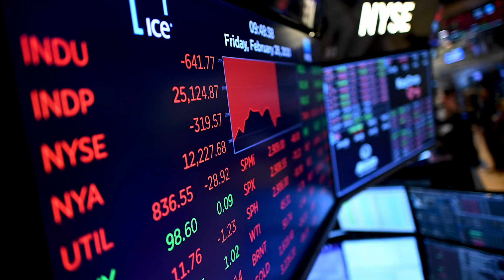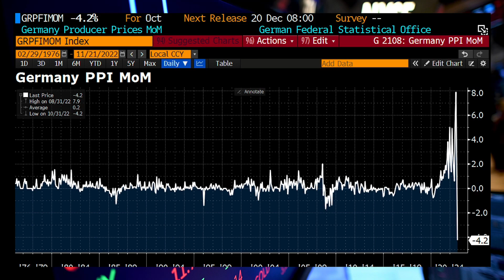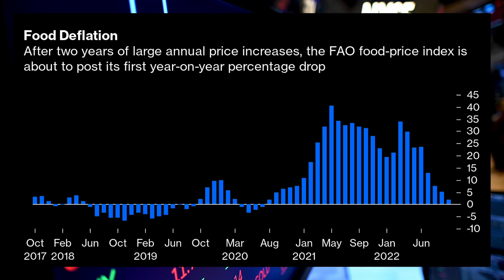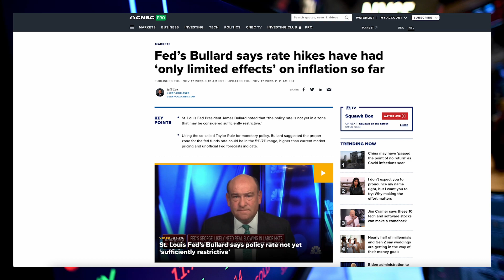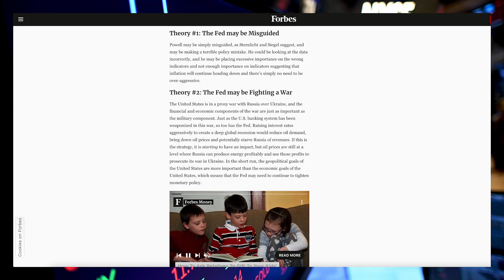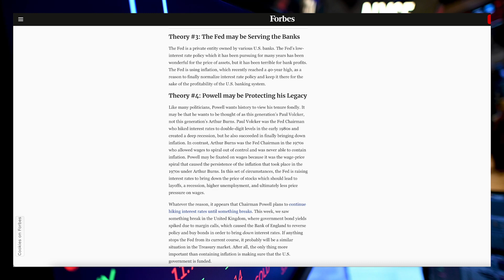Inflacija pada diljem svijeta, a FED nas šokira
U ovom videu prokomentirat ćemo o izvještaju o inflaciji u 9.mj. u SAD-u.

Timestamp:
0:00 - Početak videa
0:10 - Uvod
1:03 - Pad inflacije čak i u Europi